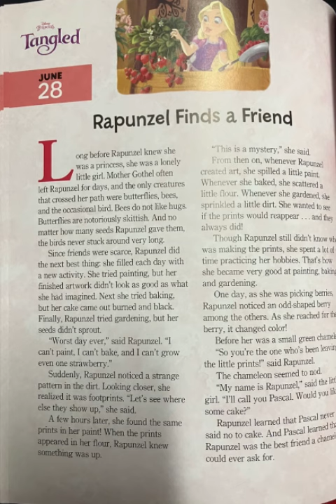Disney Princess Tangled: Rapunzel Finds a Friend